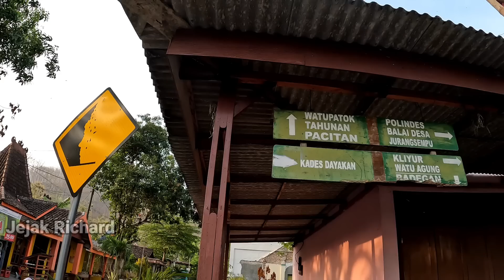Jeritan Pedagang Kecil di Pasar Tradisional Terpencil Ponorogo Barat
inilah pasar tradisional di desa dayakan kec badegan Ponorogo pasar tradisional yg dulu ramai sekarang jadi sepi bak pasar mati pasar tradisional dayakan sepi setelah pasar tradisional di bangun